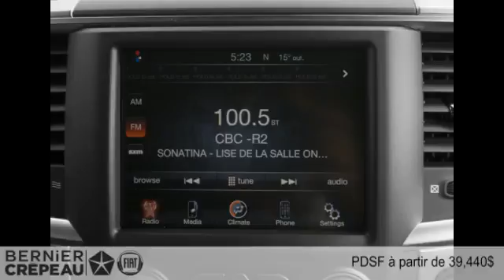Ram 1500 2016 à Trois-Rivières, près de Shawinigan en Mauricie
Ram 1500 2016  à Trois-Rivières, près de Shawinigan en Mauricie chez Bernier Crépeau Chrysler Fiat [D2C-1527]